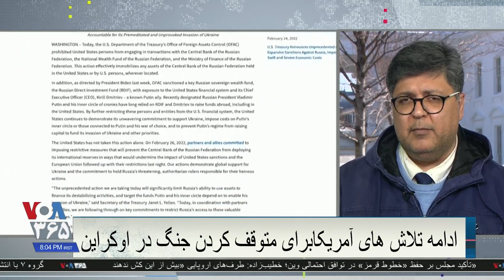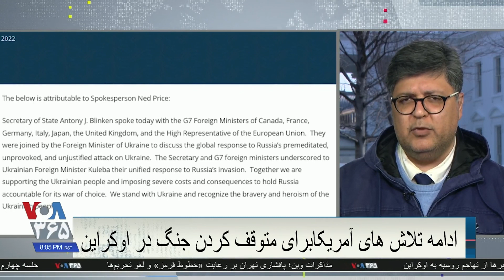ادامه تلاش‌های آمریکا برای یافتن راه‌حل دیپلماتیک و توقف جنگ روسیه و اوکراین